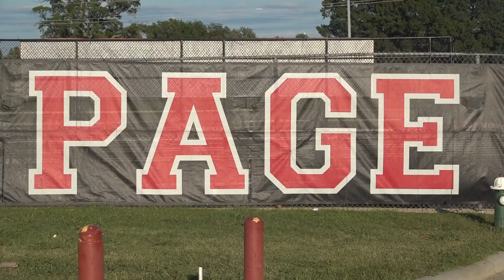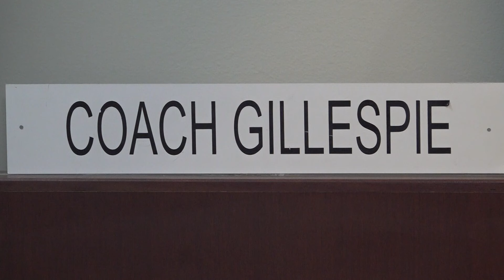Former Page Head Football Coach reflects on his time with Diondre Overton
Overton was shot and killed at a house party in Greensboro according to the Guilford County Sheriff's Office.